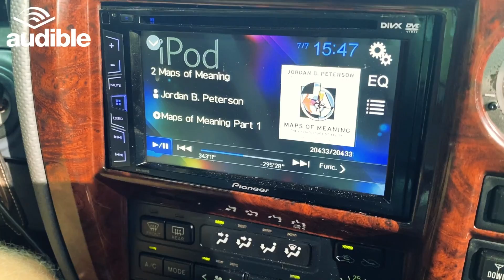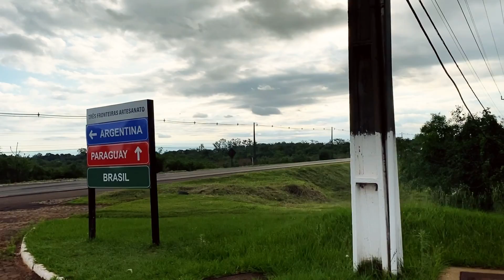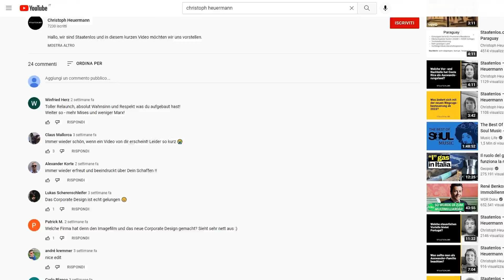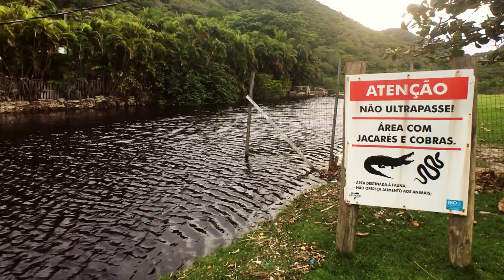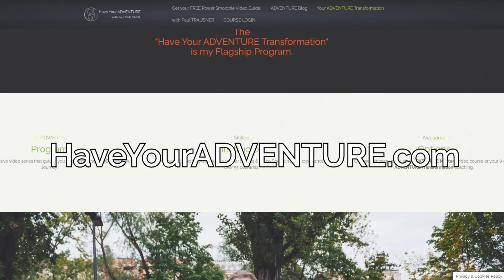Our stay with Christoph Heuermann on the Staatenlos Catamaran in Rio - Was it worth it? [AED-S01E10]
Our rushed 5 days Overlanding RoadTrip to meet ChristophHeuermann in Rio in Brazil. Will we make it in time?
Skip to 10:41 for our first experience with Christoph and watch our one week sailing trip on the Catamaran, the SY Staatenlos!

In the previous episode of the “Adventure Escape Diaries” we were rushing from Paraguay all the way to the Brazilian border. We had to arrive in RioDeJaneiro in time for our free sailing trip with German ExpatCoach Christoph Heuermann.
We were in no way prepared for this long roadtrip to Brazil and were uncertain if we are even allowed to cross the locked border. Defying the lockdowns, we equipped our car, the 4x4 ToyotaPrado LandCruiser, with all the equipment needed for a long SouthAmerica Rodtrip.

Now having arrived at the Brazilian border, we didn’t know if they would let us into the country.

The plan was to have a SailingTrip with Christoph and his skipper Josh. One week at the Island AngraDosReis with their Catamaran SYStaatenlos. How will the the expat coaching with Christoph turn out? Will he be able to help us?
Learn in this episode what to expect when going sailing with Christoph and his crew and if he is the person to rely on when planning your new life abroad.

Be surprised by our change of plans and this final episode of the first Season of the Adventure Escape Diaries - Travel Documentary.
How is it all going to continue?
No worries, the second season is already in the works and will be available soon!
I can’t wait to share this and our coming adventures with you!

Ask us your questions about life in Latin America and the residency process in the comments!
Or… If you want a 1:1 session, talk to me in your free coaching call to get more information realizing your own Adventure Lifestyle:

Get your free Audiobook from Audible with this link - US DE

0:00 intro
1:18 at the border
3:38 driving in Brazil
5:58 best Steak House of Brazil
7:33 Sao Paulo
8:07 Rio de Janeiro
10:10 the Sail Staatenlos Boat
10:41 meeting Christoph Heuermann and the Staatenlos Crew
12:00 goin’ sailing
13:39 coaching with Christoph Heuermann
14:00 my old & my new sailboat
15:21 was it worth it?
17:05 driving up north

MENTIONS:
- Alexandra Allover’s Blog
- How can you do it? As Digital Nomad around the globe!

HONORABLE MENTIONS:
- Josh @SailStaatenlos
- Alana @AlanaSileman
- Eduardo @EduHeller
- Debora @DeborsMa
- Michael @MichaelHeinrich1
- Priscila @PriNaiman
- Alex

Hey fellow Adventurers,
I’m on a quest to get PermanentResidency in SouthAmerica and in my Travel Documentary I show you how to do it yourself. Experience through me the ups and downs of finding a new life abroad and make your own life into your greatest HeroesJourney!

You wanna know how to start your own ADVENTURE?

ABOUT AdventureWithPaul
I’m the guy with the Beard, Paul Trausner!
A modern day Nomad, living the PaleoLifestyle worldwide.
Known as PaleoPaul, the Beardbarian or PaulTheViking, I traveled over 55 countries and lived on four continents.

I can’t wait to meet you on your own ADVENTURE!

© Astradea LLC

Videography:
Paul @HaveYourADVENTURE
Alexandra @AlexandraAllover

Editing:
Matteo Bboypeel

Skill n Cashmere Riddim
Pull Up Riddim
INTRO: Quarter Past Noon Riddim

Tools:
iPad Pro 11“ - editing & administration
US - DE
DJI Mavic Mini Drone - Amazing Areal Videography
US - DE
Apple iPhone - footage
US - DE
Moment Wide Lens
DJI Osmo Mobile Gimbal
US - DE
Apple Watch - to support my fitness activities
US - DE
EA-Tabelle Pro - Einnahmen-Ausgaben Rechnung für Österreich